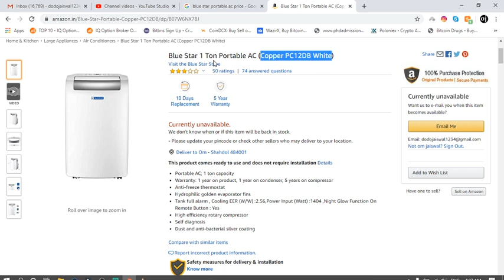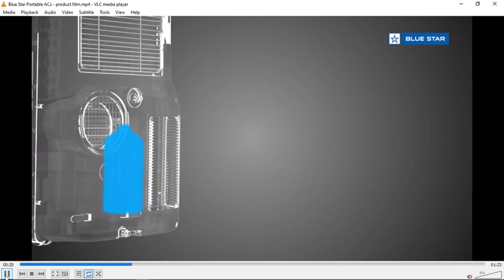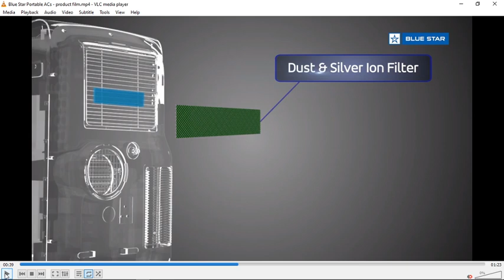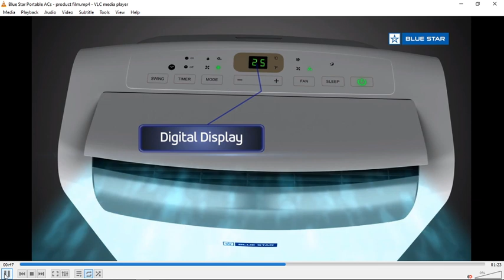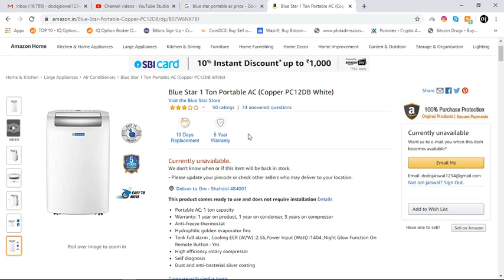Blue Star 1 Ton Portable AC (Copper PC12DB White)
This product comes ready to use and does not require installation Details
Portable AC; 1 ton capacity
Warranty: 1 year on product, 1 year on condenser, 5 years on compressor
Anti-freeze thermostat
Hydrophilic golden evaporator fins
Tank full alarm , Cooling EER (W/W) :2.56,Power Input (Watt) :1404 ,Night Glow Function On Remote Button : Yes
High efficiency rotary compressor
Self diagnosis
Dust and anti-bacterial silver coating
Blue Star Portable AC
Unique Features
Anti-Freeze Thermostat
Dry Mode
This compressor has a built-in-accumulator and is specially designed to deliver maximum cooling while using less power.

Hydrophilic golden evaporator fins do not allow the water condensate to accumulate. This reduces the accumulation of dust and other particles, thus enhancing the performance of the AC.

Anti-Freeze Thermostat
The anti-freeze thermostat on the evaporator coil is a safety feature. This prevents frost formation on the heat exchanger, thus, protecting the unit.

Dry Mode
Dry mode is useful, especially during monsoon when the room feels humid and clammy/sweaty. This feature helps to remove the moisture from the room rapidly.

Tank Full Alarm
Refrigerant
Self Diagnosis
Memory Backup
Tank Full Alarm
Know exactly when the tank is full with condensate water, so you can drain it out manually.

Environment Friendly Refrigerant
This Portable AC uses the latest environment friendly refrigerant R410A which has Zero Ozone Depleting Substance and Polyester (POE) oil which has better oil return properties, better heat transfer characteristics, lubrication ability and is also wax free.

Self Diagnosis
In case of faulty conditions, this Blue Star Portable AC will show an error code. This ensures proper care and protects the AC from any damage by quick and easy diagnosis.

Memory Backup
If the portable AC shuts down due to a power failure, it resets to its original setting when the power resumes.

Caster Wheels
Timer
Feather Touch Electronic Panel
A specially designed filter helps reduce the transmission of diseases through air. This filter contains bactericide that collects dust, limits the metabolism and growth of bacteria thus sterilizing the air.

Caster Wheels
This model has Caster Wheels, for easy mobility.

On-Off Timer
Operating time can be controlled with different preset time options of 24 programmable hours to give an uninterrupted optimum cooling as per your desired time limit.

Provides users a world-class seamless experience while operating and giving inputs to the Portable AC.

Cord Winder
Remote Control Operation
Sleep Mode
Five years on Compressor
Cord Winder
Desired space to wind the Electric Cord in a manner which is a hassle free operation.

Remote Control Operation
Facilitates easy and convenient mode of operation, which can be controlled from a set distance.

Sleep Mode
This feature ensures a pleasant temperature throughout the night. The user has to set a particular temperature before sleeping in the sleep mode. The user set temperature increases for a short period of time. So even if the temperature outside the room dips later that night, the user will remain comfortable and won't feel too cold. Added benefit of sleep mode is that it saves energy.

Blue Star 1 Ton Portable AC (PC12DB, White) EMI starts at Rs. 1212/month.

Blue Star 1 Ton Portable AC (PC12DB, White) - Price ... - Croma › ... › Air Conditioners › Portable ACs
Feedback
About Featured Snippets
Web results

Blue Star 1 Ton Portable AC (Copper PC12DB White ... › Blue-Star-Portable-Copper-PC12DB
Would you like to tell us about a lower price? Product description. Introducing the new portable ac ...
Price‎: ‎₹ 25,999.00 FREE Delivery. Details

Portable Air Conditioner Units | Portable ACs | Blue Star India › roomacs › portable-air-condit...
Blue Star's Portable AC, with in-built wheels, is designed to move effortlessly not only from one house to another but also from one room to the other.

Buy Blue Star 1 Ton Portable Standing AC - White › blue-star-1-ton-portable-ac-white
Buy Blue Star 1 Ton Portable Standing AC - White Online at best Prices In India. Only Genuine Products. 30 Day Replacement Guarantee.
How does a blue star portable air conditioner work?

Is portable AC successful?

What is the price of portable AC?

Is portable AC available in India?